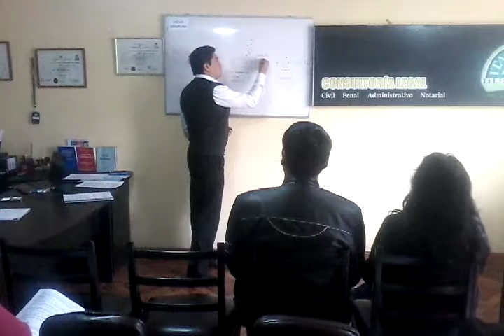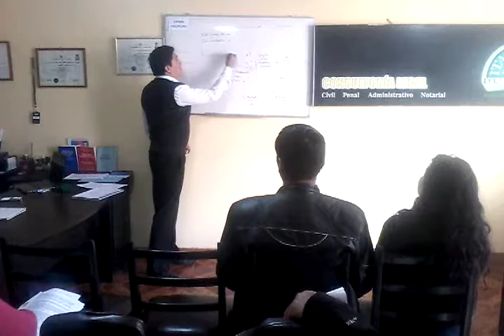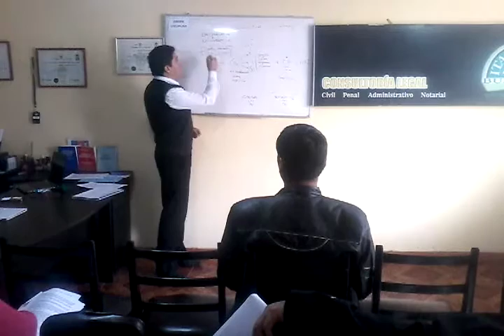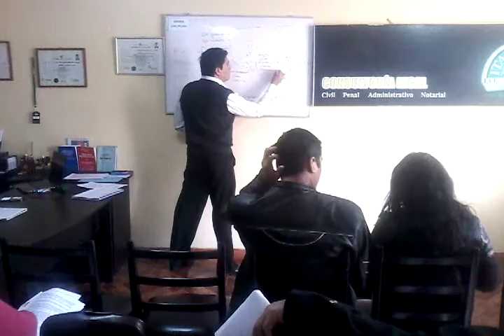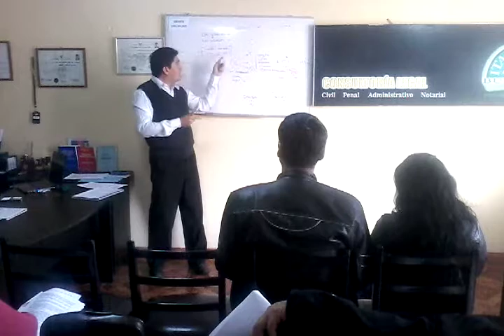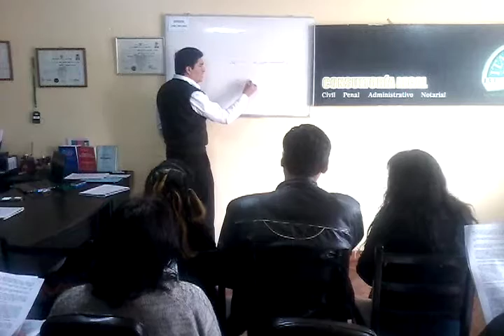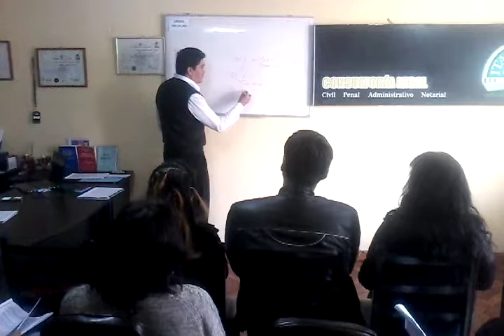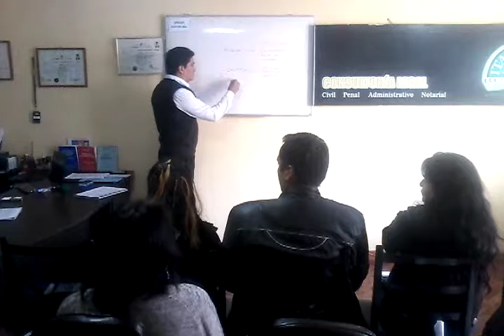Filosofía Contemporánea. Bergon, Balmes, Hegel, Soriano. Metafisica facil.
Cualquier consulta y/o tratamiento privado o por cámara, sírvase coordinar.